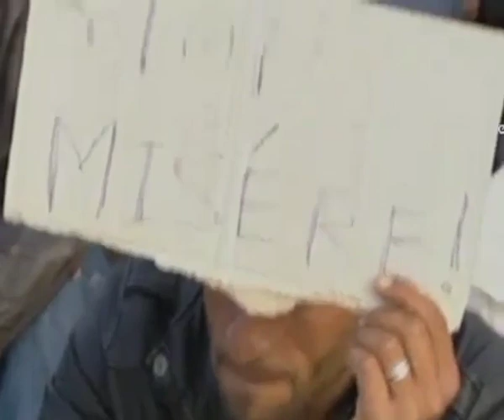MINORI STRANIERI, MOZIONE LEGA: BUONISMO DEL GOVERNO ALIMENTA LO SFRUTTAMENTO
ROMA, 19 GIUGNO  - Accordi bilaterali, tavoli tecnici in sede europea per valutare la capacità di assorbimento dei flussi migratori, potenziamento dei controlli alle frontiere, aiuti nei Paesi d'origine, verifiche in loco sui requisiti dei richiedenti asilo. È la strategia Lega Nord per la gestione immigratoria, formalizzata in una mozione presentata questa mattina in aula dal deputato Marco Rondini.
"La sinistra sta strumentalizzando i minori per legittimare accessi incontrollati e bipassare le normative, ormai totalmente inapplicate - ha accusato Rondini -. Il fenomeno immigratorio è sfuggito a ogni controllo e il Paese è vittima di un'autentica invasione. Gli arrivi indiscriminati, indotti dal buonismo ipocrita di questo Governo, stanno dissanguando il nostro sistema del welfare e alimentando rischi per la sicurezza e per gli stessi minori stranieri, esposti a sfruttamenti di ogni tipo". "L'accoglienza non può essere indiscriminata ma va valutata dai costi. Nel dibattito politico si dimentica troppo spesso che gli immigrati non hanno il diritto di entrare in casa nostra come e quando vogliono".